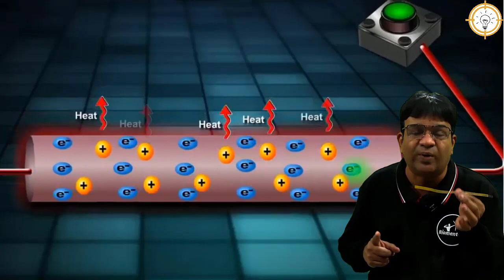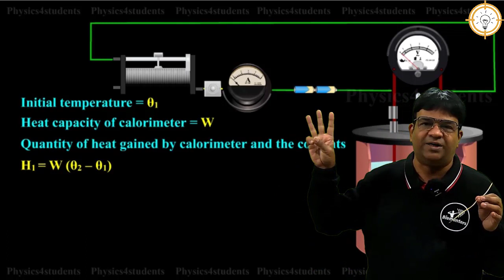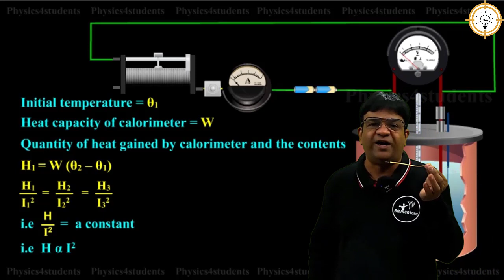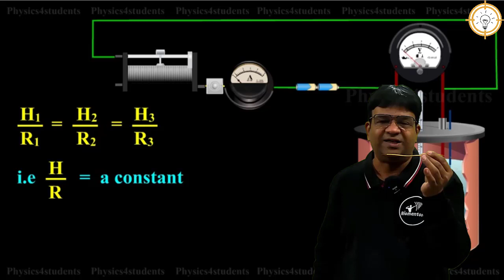Joule's Law of heating explained | Heating Effect Of Current | Biomentors Javed Sir | Concept-1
Joule heating, also known as resistive, resistance, or Ohmic heating, is the process by which the passage of an electric current through a conductor produces heat.
Joule's first law, also known as the Joule–Lenz law, states that the power of heating generated by an electrical conductor is proportional to the product of its resistance and the square of the current.
Joule heating affects the whole electric conductor, unlike the Peltier effect which transfers heat from one electrical junction to another.

1. Biomentors online - For NEET aspirants
2. Next medico - For MBBS undergoing students
3. McMedico - For educators
4. Doctor Probe - For online medical consultation